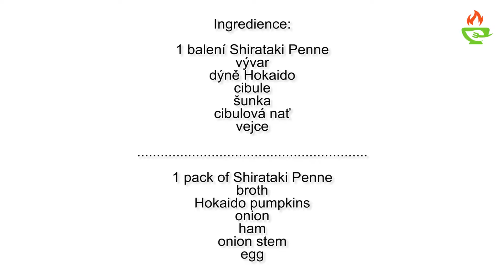SHIRATAKY PENNE SE ŠUNKOU | SHIRATAKY PENNE WITH HAM | RECEPTY DUKAN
1 pack of Shirataki Penne
broth
Hokaido pumpkins
onion
ham
onion stem
egg